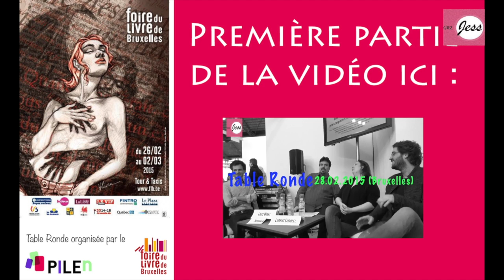TABLE RONDE ║Les nouvelles formes de prescription littéraire sur Internet (Partie 2) - 28/02/2015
Voici la deuxième et dernière partie de la vidéo de la table ronde à laquelle j'ai participé à la foire du livre de Bruxelles le 28/02/2015.

Avec Louis Wiart, doctorant contractuel à l’Université Paris XIII, qui prépare une thèse consacrée aux réseaux socionumériques de lecteurs et à la prescription littéraire sur Internet et contribue régulièrement à la revue Ina Global et au site du PILEn, Michel Dufranne, chroniqueur numérique (modération), Lorent Corbeel, rédacteur en chef de Karoo et moi-même pour représenter la BookTubosphère !

Merci encore à Morgane de m'avoir invitée :)

Merci à ma Pomme d'amour pour avoir filmé la conférence :)

Pinterest : cherchez Jess M Livraddict:)